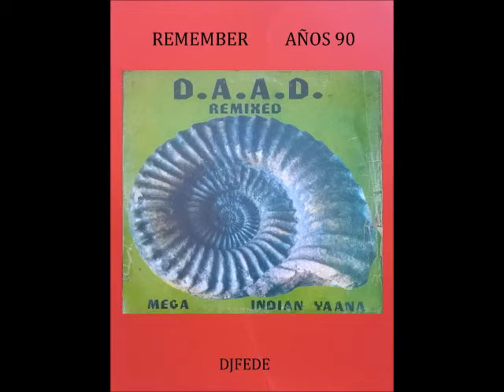D.A.A.D. - BASE MEGA 2 VERSION